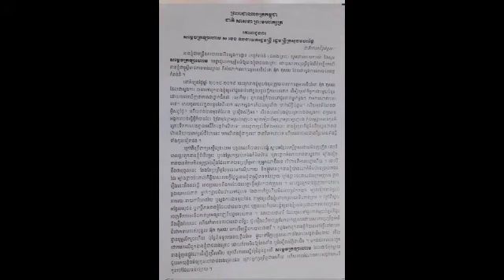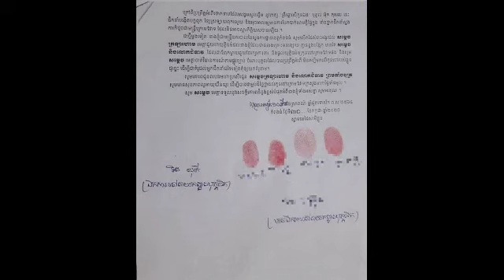ផ្អើលករណីមន្ត្រីនគរបាលនារីៗប្តឹងលោកស្នងការកំពង់ធំរឿងធ្វើអំពើអសីលធម៌ ពេលនេះឯកឧត្តម នេត សាវឿន បានបញ្ជា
ផ្អើលករណីមន្ត្រីនគរបាលនារីៗប្តឹងលោកស្នងការកំពង់ធំរឿងធ្វើអំពើអសីលធម៌ ពេលនេះឯកឧត្តម នេត សាវឿន បានបញ្ជាក់យ៉ាងច្បាស់ៗថា Surprised by the case of female police officers suing Kampong Thom Commissioner for immorality, HE Neth Savoeun has now made it clear that.